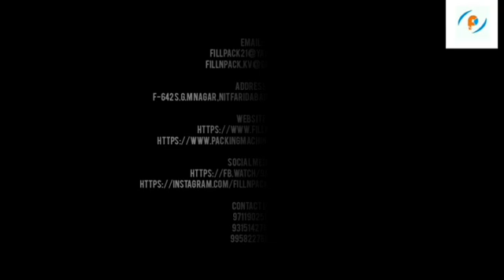Machine for tie band on the mask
Address:
F-642 S.G.M NAGAR ,NIT FARIDABAD -121001(HARYANA ) INDIA